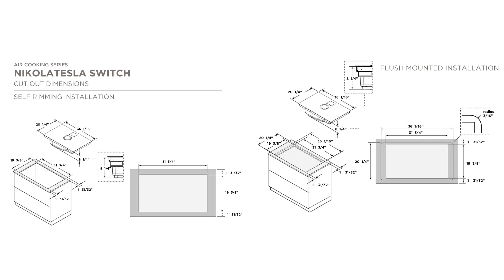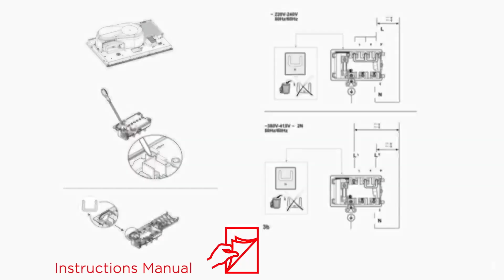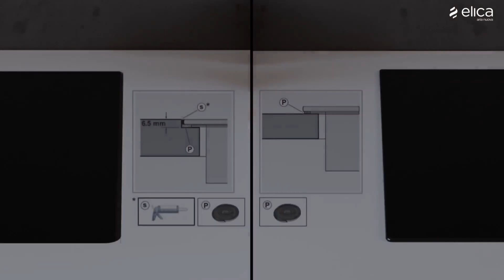NIKOLA TESLA SWITCH RECIRCULATING INSTALLATION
Install Instruccions for NIKOLA TESLA SWITCH induction cooktop, recirculating version.